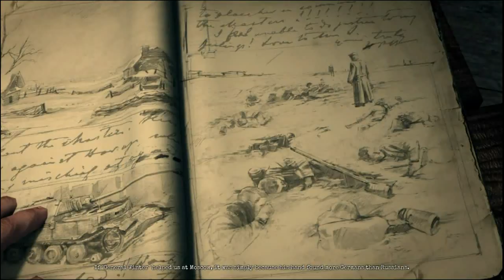Company of Heroes 2 Soviet Campaign Mission 4 - The Miraculous Winter 2/2